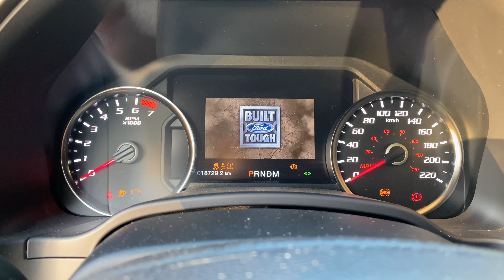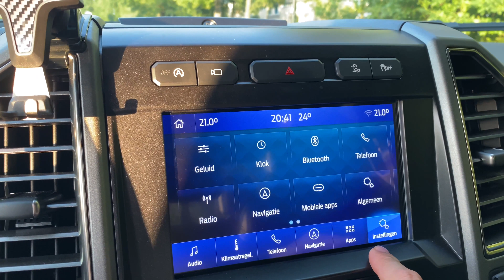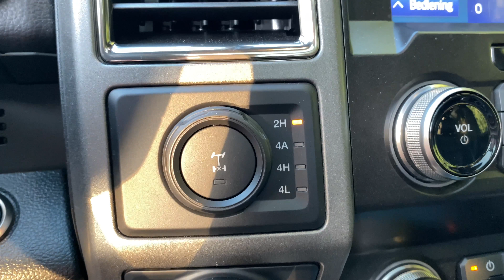2020 Ford Raptor: here is why you should buy a raptor over A TRX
the video is more then anough too show you that a raptor is better then a ram trx + (start-up)